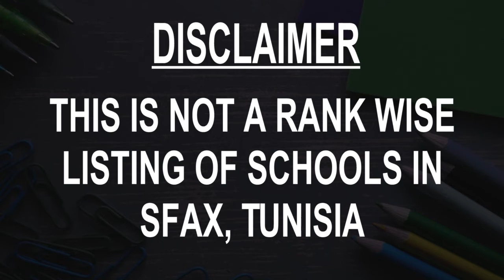Schools around Sfax, Tunisia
Must Watch.. Best Schools around Sfax

Click on Bell ICON to get the notification of New Videos.This is not rank wise listing of Top Schools in Sfax, it's the list of best Schools around Sfax as per the ratings given by our users.

Listed Schools:

National School of Engineers of Sfax
Engineering school
km 4 Route de la Soukra

College Hbib Bourguiba Sfax
Middle school
36 Ave Habib Bourguiba

Business School ESC Sfax
University
P14

Preparatory School Essiddik Sfax
Educational institution
12 rue Khaled ibn Walid، Sfax

School Technique
High school

School French Simone De Beauvoir
School
Rue du 13 Aout

It School
Private school

Higher Institute of Arts and Crafts of Sfax
Art school
34 Ave 5 août

Musical Talent School
Music school
Route Soukra

Primary School Baghdad I
Elementary school
Avenue 5 août